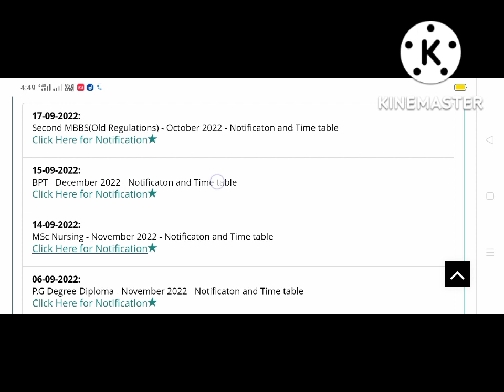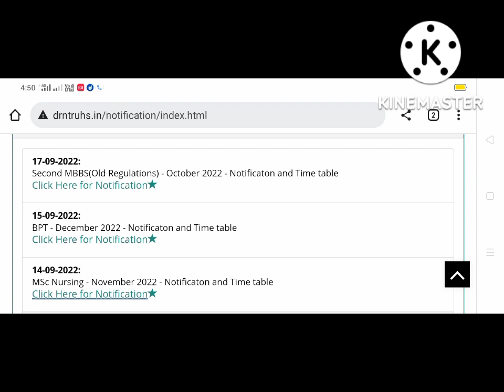DR NTR UNIVERSITY BPT and MSC Nursing Examination Timetables Released